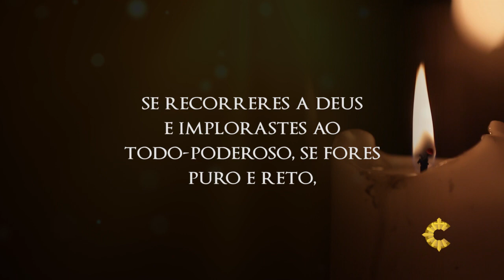NOVE MESES COM MARIA | 21/09/16 [CC]